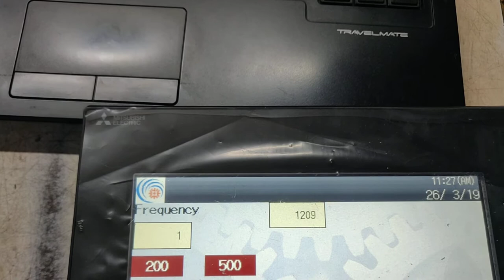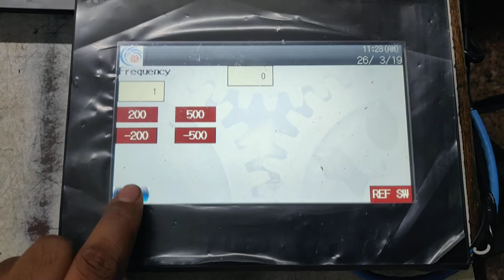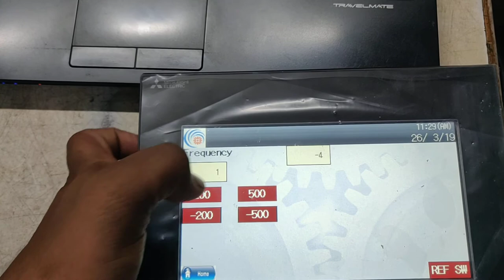Encoder interfacing with induction motor to run in close loop.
In this video simple 3phase induction with 1024 PPR  incremental P&F make encoder, MITSUBISHI make FX5U PLC & HMI interface with ABB VFD to control motor speed & position.

INDUCTION_ MOTOR